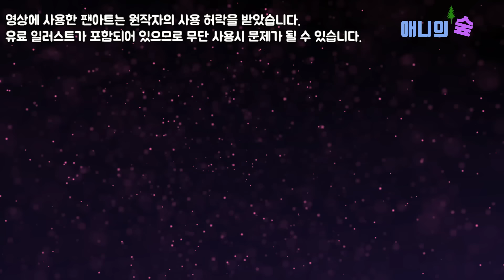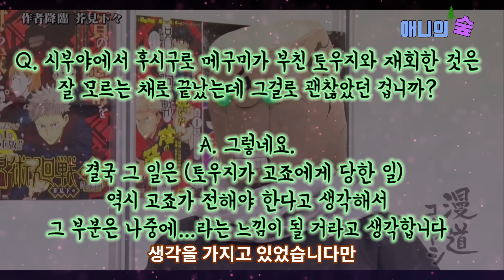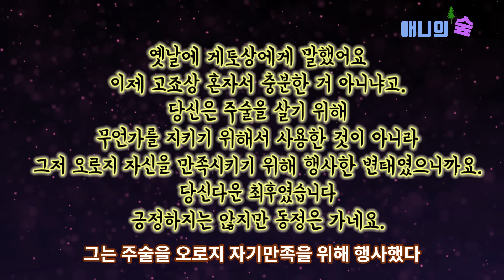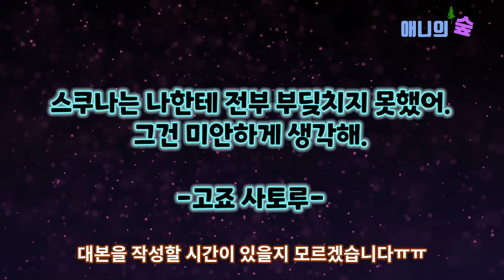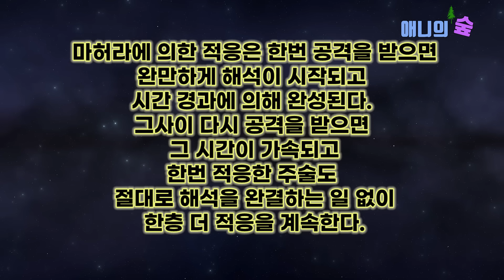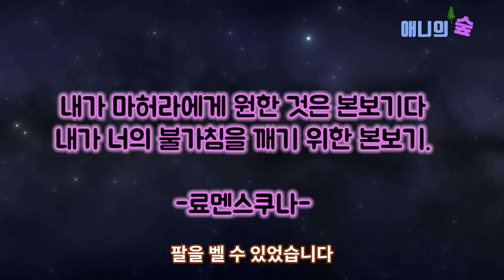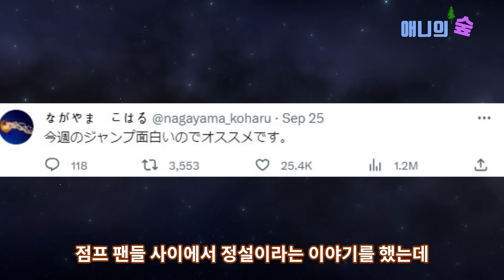【주술회전】 236화 료멘스쿠나 각성 【스포O】